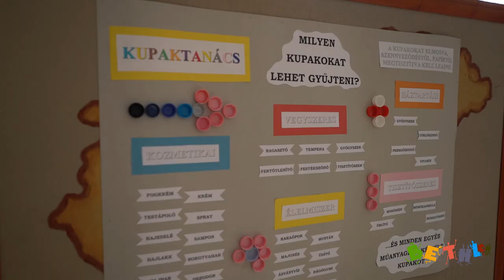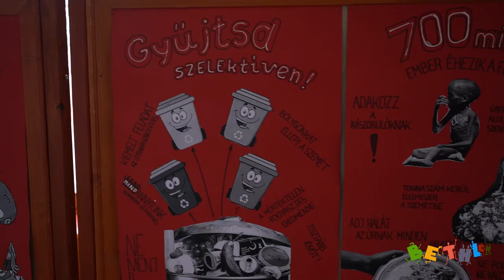Föld napja a Bethlen suliban 2022.04.22.